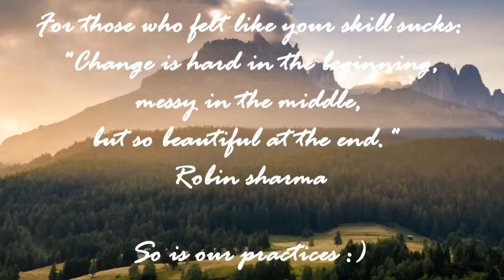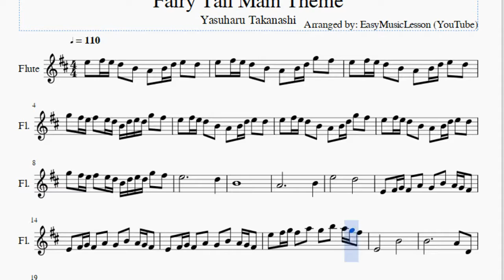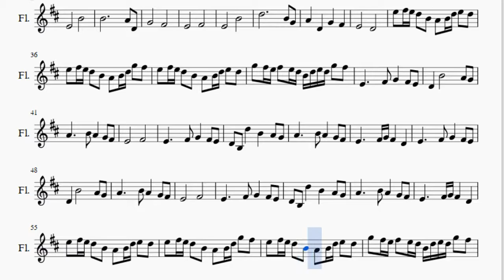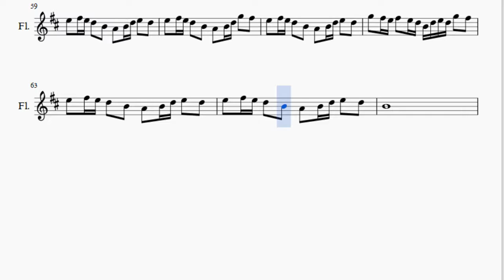Flute Sheet Music: How to play Fairy Tail Main Theme by Yasuharu Takanashi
Here is a sheet music/tab video on the song Fairy Tail Main Theme by Yasuharu Takanashi on the flute. A flute sheet music arrangement which is transposed to notes that are easily played by flute, for the song Fairy Tail Main Theme by Yasuharu Takanashi.

EasyMusicLesson teaches you to play the your favorite instrument, through well-arranged sheet music so that you too can learn how to play Fairy Tail Main Theme by Yasuharu Takanashi on the flute as fast as you can. A flute sheet music with backing tracks to help your play the song better.